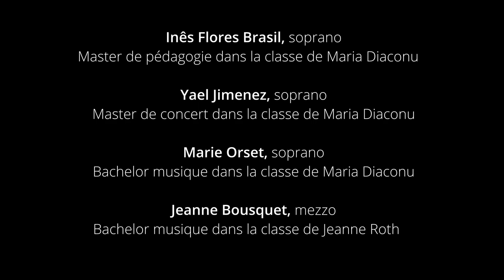La HEM joue pour la Cité de la musique - Les Mistinguettes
La HEM joue pour la Cité de la musique

Les étudiantes et étudiants de la HEM s’investissent pour défendre la Cité de la Musique. Le 20 avril dernier, ils se sont produits sur la scène de l’Alhambra, en solo ou en groupe, pour manifester leur soutien au projet et se sont livrés à des confidences devant la caméra. Aujourd’hui nous vous offrons les témoignages d’Amélie Halary, étudiante en Master de concert dans la classe de Maria Diaconu, Iris Thion-Poncet, étudiante en Master de direction de chœur spécialisée dans la classe de Celso Antunes, Léa Manesse-Lamri, étudiante en Master de pédagogie dans la classe de Jeanne Roth & Marlène Chevalley-Knoepfler, étudiante en Bachelor musique dans la classe de Clémence Tilquin, toutes les 4 membres du collectif exclusivement féminin « les Mistinguettes ».

Les Mistinguettes :
Iris Thion-Poncet, direction et arrangement
Inês Flores Brasil, soprano
Yael Jimenez, soprano
Marie Orset, soprano
Jeanne Bousquet, Mezzo-soprano
Amélie Mépillat-Halary, Mezzo-soprano
Ana Maria Villamizar, Mezzo-soprano
Marlène Chevalley-Knoepfler, alto
Léa Manesse-Lamri, alto
Léonie Cachelin, alto